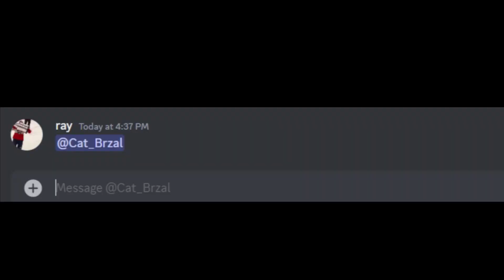ROBLOX LIBERTY COUNTY 2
i shot up a hospital with matt barzal of the new york islanders